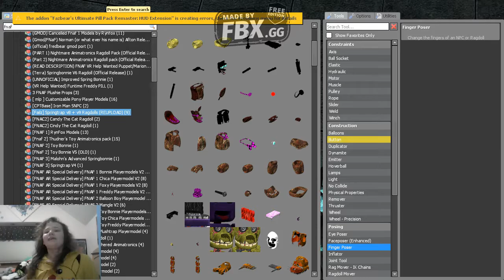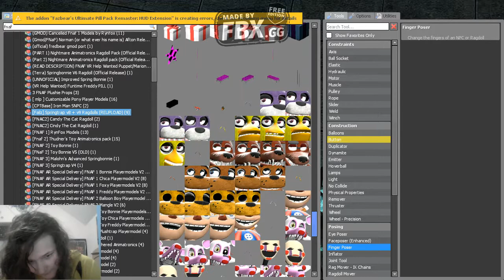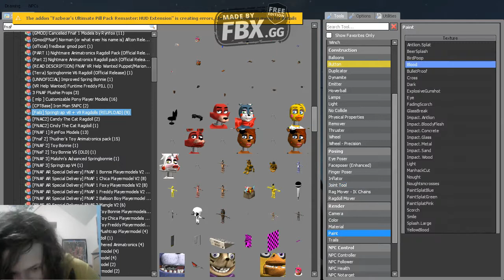sprntap gat in toxken hey was too kill golden freddy